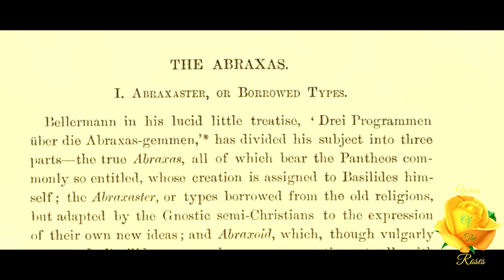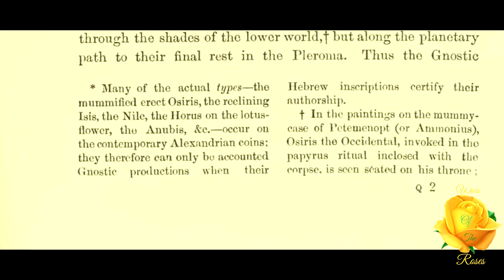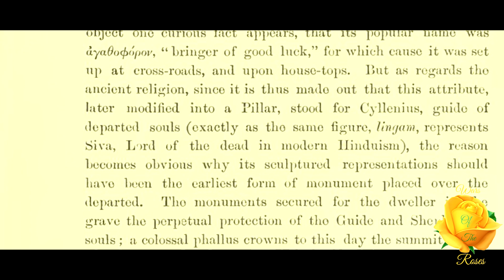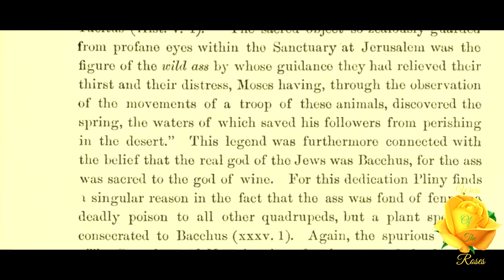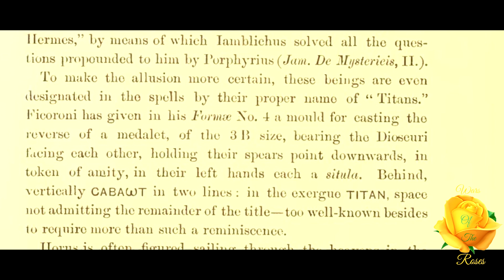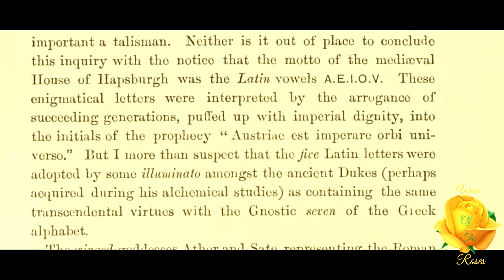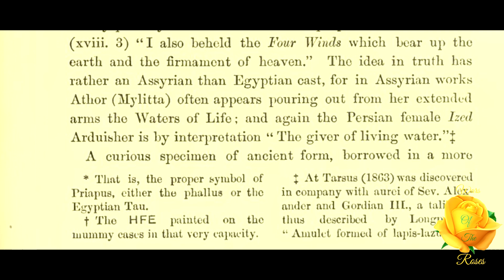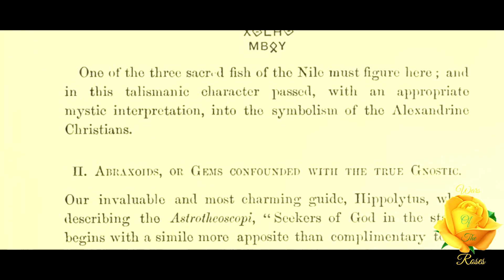The Abraxas, Abraxaster, Or Borrowed Types: The Gnostics And Their Remains By C. W. King 31/51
“Bellermann in his lucid little treatise, 'Drei Programmen über die Abraxas-gemmen,' has divided his subject into three parts--the true Abraxas, all of which bear the Pantheos commonly so entitled, whose creation is assigned to Basilides himself; the Abraxaster, or types borrowed from the old religions, but adapted by the Gnostic semi-Christians to the expression of their own new ideas; and Abraxoid, which, though vulgarly accounted Basilidan gems, have no connection at all with Basilides’ own doctrines, but owe their origin entirely to the astrologers of his or anterior times.” This part 31 of 51, The Abraxas, Abraxaster, Or Borrowed Types, Part Three Abraxas, Abraxaster And Abraxoid Gems from The Gnostics And Their Remains By C. W. King.

The Gnostics And Their Remains By C. W. King